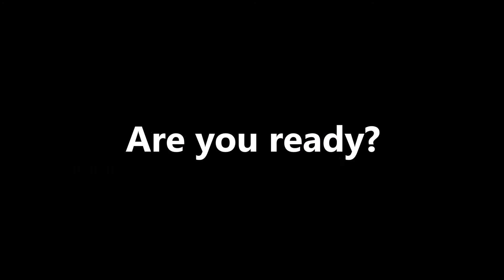One Direction Concert (July 21, 2015) VLOG PT1 |Gurlygurl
**Copyright NOT intended, all right's to One Direction** Hey everyone! Yes, I uploaded a video like yesterday BUT you guy's have been waiting for like a MONTH for these vlogs so HERE YA GO :D